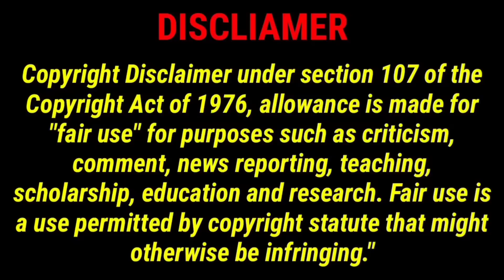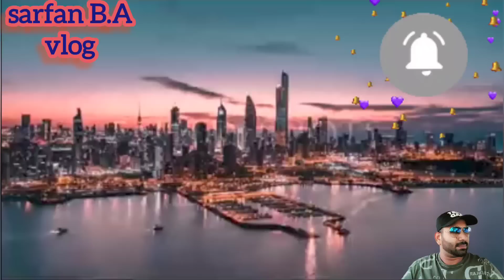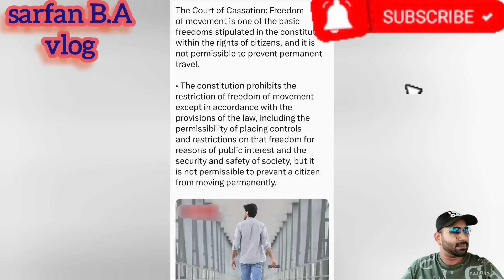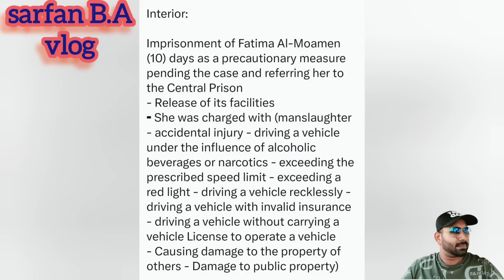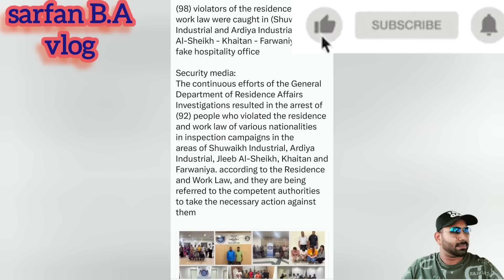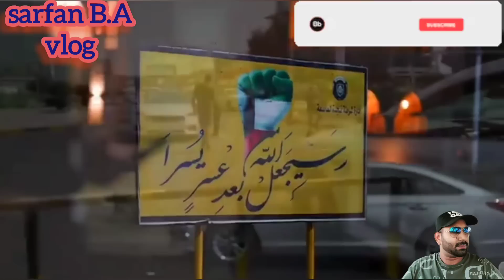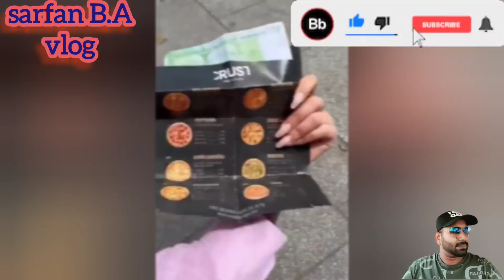🇰🇼☝️🚨சூக் ஷர்க் தொழிலாலர் நிலை கவலைக்கிடம்🤦🧾🏗